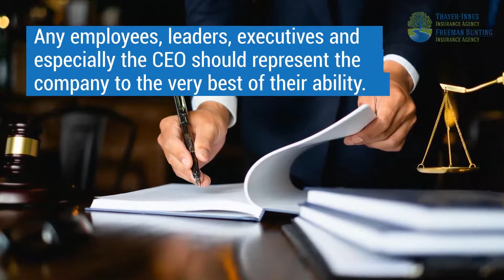Preventing Getting Sued - (855) 395 - 6316 - Thayer Innes Insurance Agency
The Most Effective Methods to Prevent Your Business from Being Sued
At Thayer-Innes Insurance Agency and Freeman Bunting Insurance Agency, we strive to provide comprehensive insurance solutions to support Ann Arbor homeowners.

There’s no way to say when you’re going to get sued. That’s something out of everyone’s control. However when issues begin to transpire, here are the methods to take in order to keep your business from being sued.

Thayer Innes Insurance Agency
3380 Travis Pointe Road
Suite J